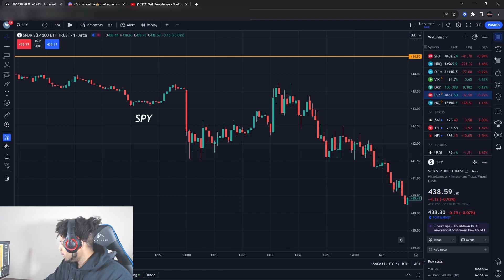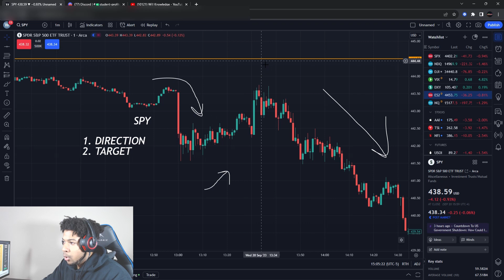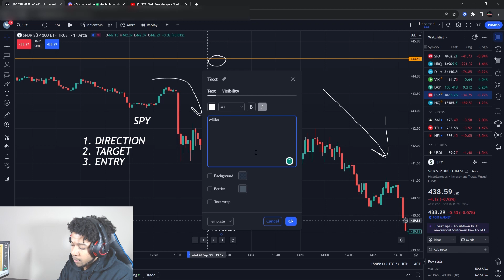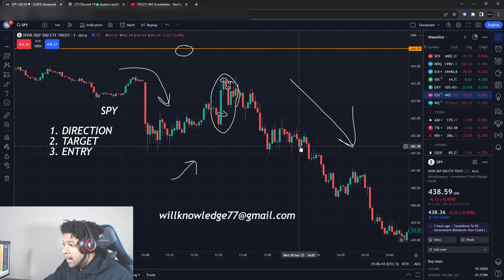USING THE 90% WIN RATE STRATEGY TO PROFIT TODAY ON FOMC NEWS!